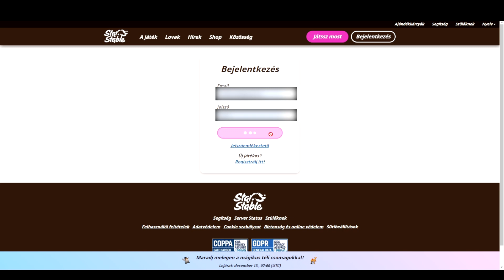KAPTUNK 2 ÚJ KÓDOT! 🤩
Sziasztok!
Észre vettétek hogy az sso mostanában egyre több kódot ad ? 👀
Ti milyen kódnak örülnétek ?
A kóddok:
7U9TRPMJNHT9 - 3 Téli Zseton
3D2MK6Z5AF2T - 2 Nap Star Rider tagság

🦋 Néhány alap kérdés 🦋
✩Milyen játékkal játszok a csatornán ? ✩

✩Melyik szerveren játszok ? ✩
-HD (Hazy Desert)